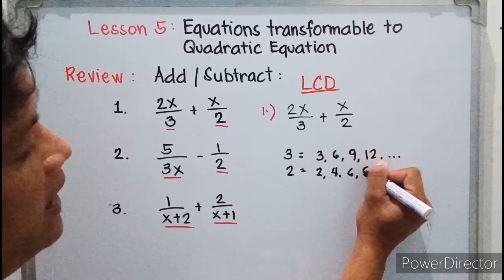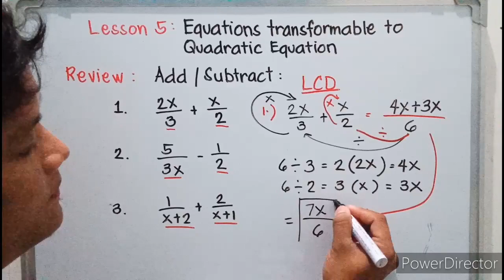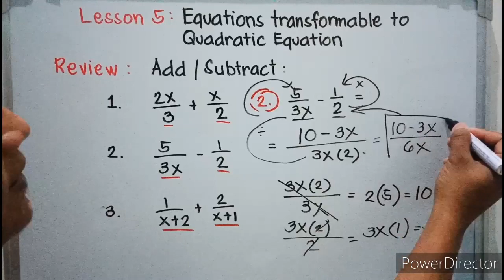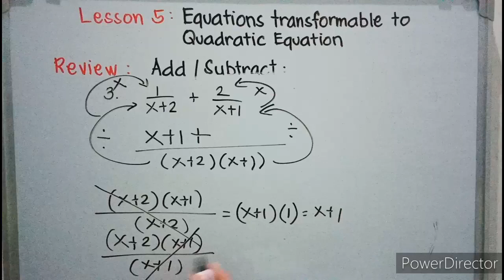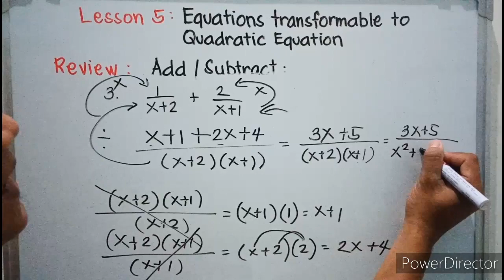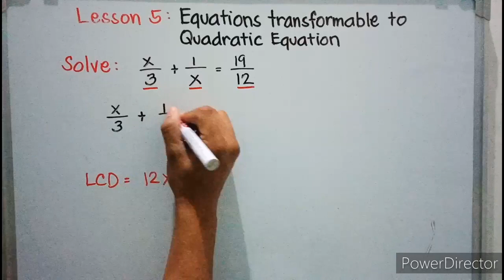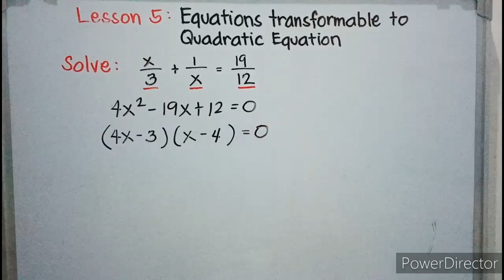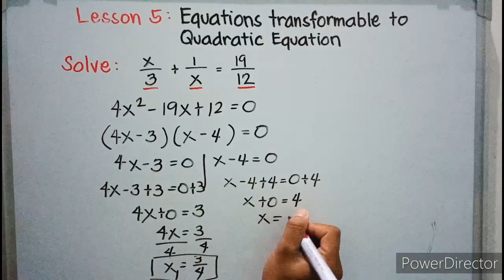Lesson 5 Equations Transformable to Quadratic Equations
This video shows how equations can be transformed to quadratic equations. It is for grade 9 math learners.